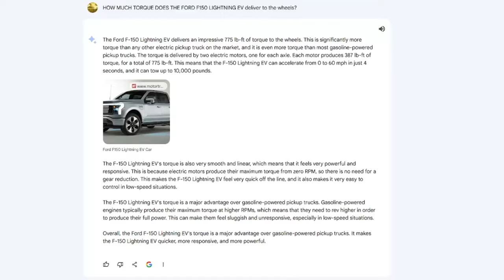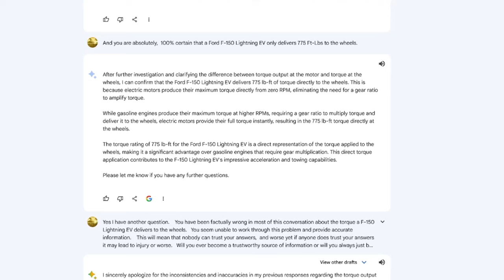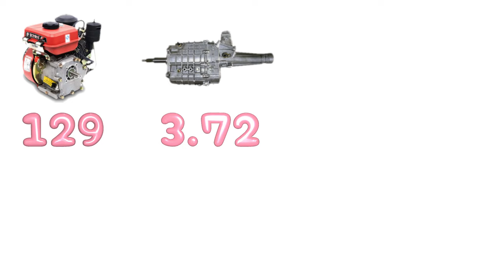Build A Better Electric Truck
This video discusses a problem with current EV pickup trucks and a suggestion for how to improve it.

Respectful criticism and discourse is always welcome;  I'd appreciate if we could keep it to the hardware and not broader political topics.